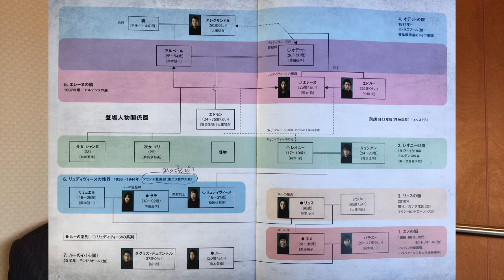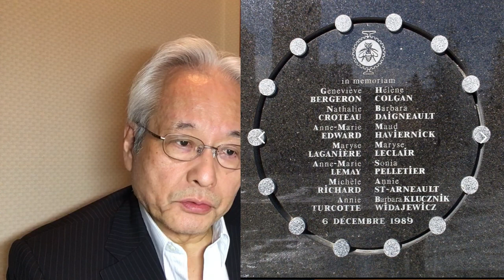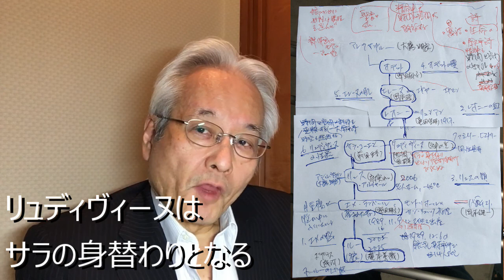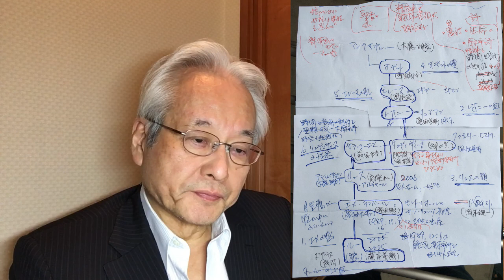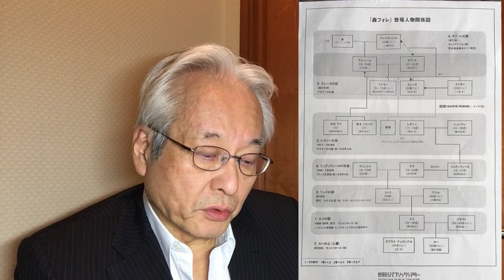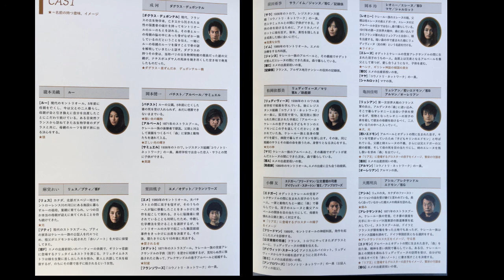世田谷PT『森 フォレ』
Wajdi Mouawad, 藤井慎太郎
上村聡史

時間と空間を超越する一大叙事詩。現代モントリオールのルー（瀧本美織）、エメ（栗田桃子）、リュス（麻実れい）、リュディヴィーヌ（松岡依都美）、サラ（前田亜季）、エレーヌ（岡本玲）らによって、祖先を探訪し、自らの心を取り戻す。1989年11月9日のベルリンの壁崩壊！